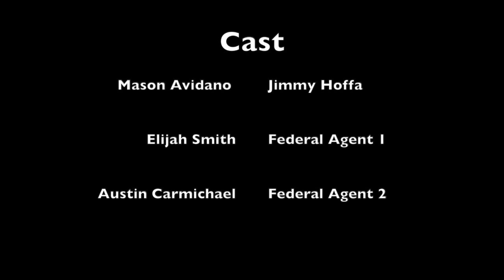The Modern Disappearance of Jimmy Hoffa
My first short film and part of my rebranding of this channel.

Follows my interpretation of what happened to Jimmy Hoffa and how it might look in the modern world. This was for an English Project.

Any relation to Martin Scorsese's The Irishman is unintentional.

Follow me on Letterboxd to give me some constructive criticism